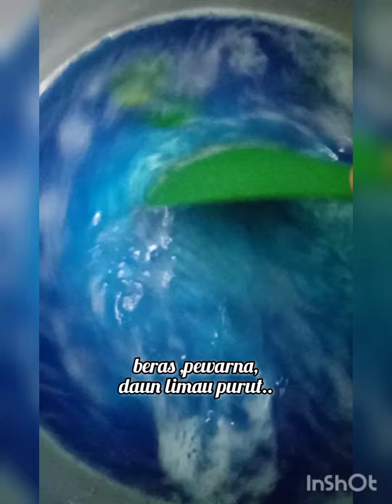nasi kerabu my simple style || iftar